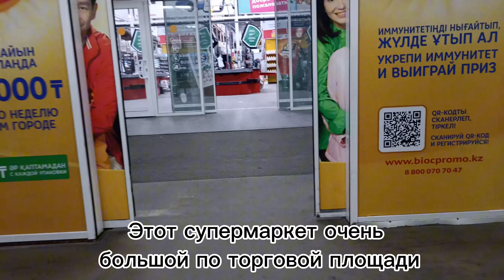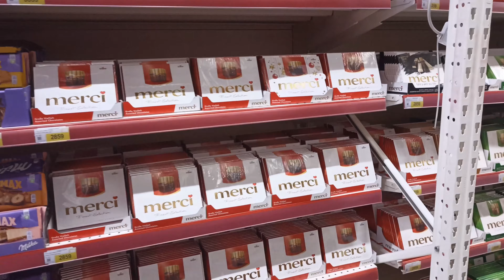БОЛЬШОЙ БОЛЬШОЙ БОЛЬШОЙ!!!!!!!! Идем в БОЛЬШОЙ МАГНУМ.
Всем привет!

Сегодня мы были в одном из больших столичных супермаркетах Магнум на Едил 26.

Всем спасибо.